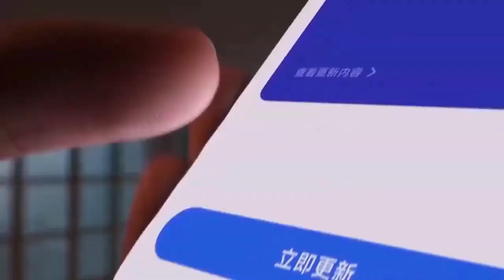📱POCO Top 2 UpComing Phones 💯2024